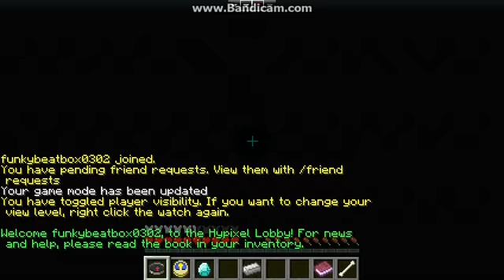Twitter Page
Wanna check us out on Twitter?